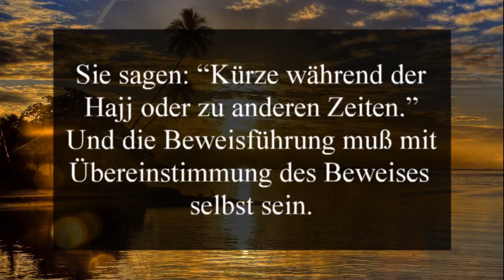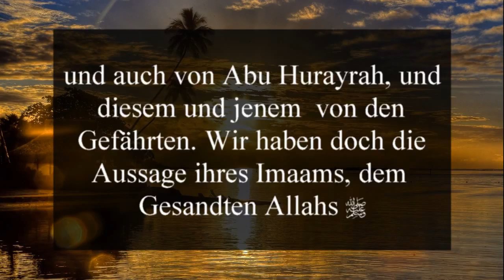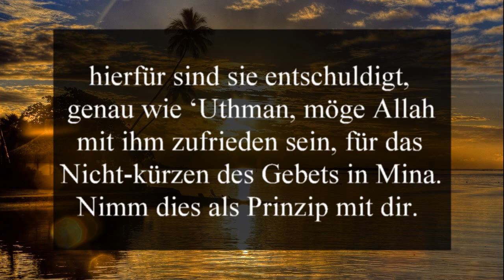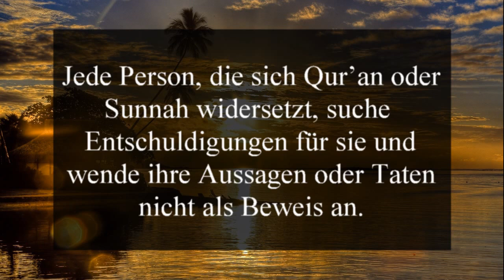Sheikh ibn Uthaymin Bart kürzen ? Deutsch